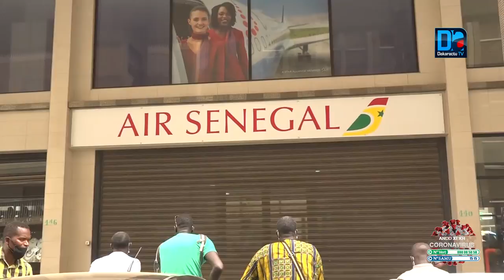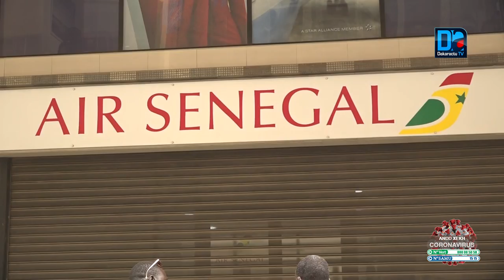Le Mouvement Gno Lank Gno Bagn tance Moïse Sarr, le contraint à la démission et tend la main au